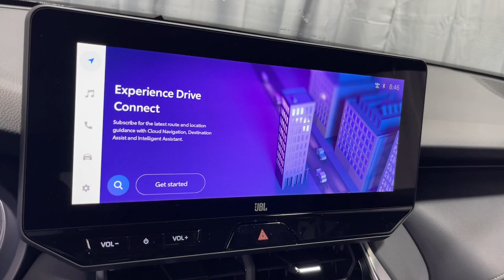2024 Toyota Venza North Chicago, Oak Lawn, Calumet city, Orland Park, Matteson, IL 24349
New 2024 Toyota Venza XLE available in Chicago, Illinois at Toyota on Western. Servicing the Oak Lawn, Calumet city, Orland Park, Matteson, IL area.

6941 South Western Ave.

The 2024 Toyota Venza is an elegant and sophisticated hybrid SUV that combines comfort with advanced technology. Manufactured in Toyota City Japan this vehicle is designed to offer a smooth and efficient driving experience featuring a 2.5-liter engine paired with an electric motor resulting in a combined output of 176 horsepower. The Venza provides ample space and luxury amenities including an all-wheel-drive system electronic continuously variable transmission (e-CVT) and a host of safety features like adaptive cruise control lane departure warning and an automatic pedestrian alerting system.brbr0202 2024 Toyota Venza AWD Continuously Variable (ECVT) 2.5L 4-Cylinder DOHC 16V AWD.brbr40/37 City/Highway MPG